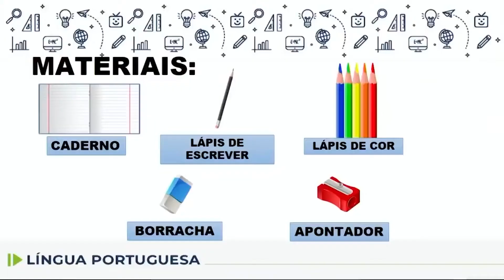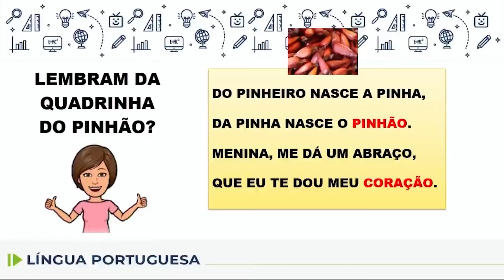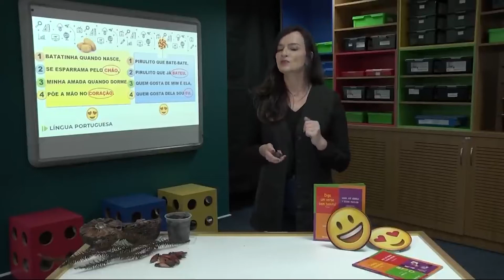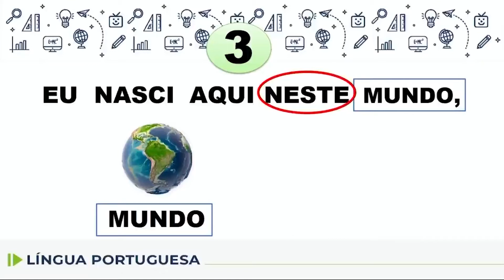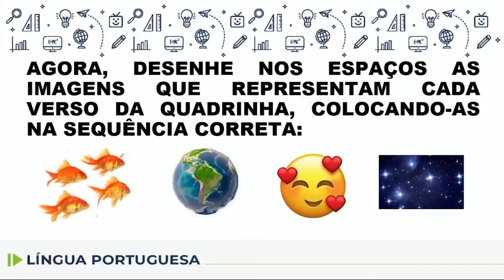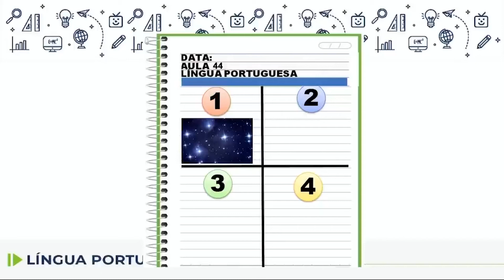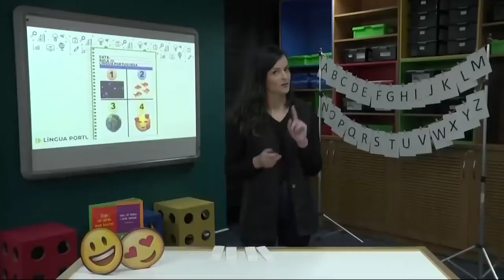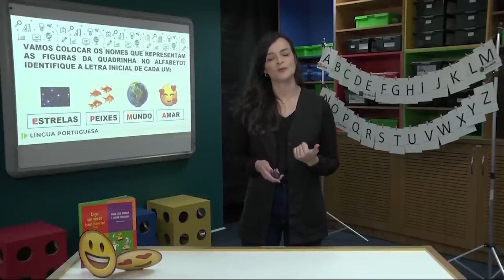Língua Portuguesa - 1.º ano - aula 42 - 30/05/2022